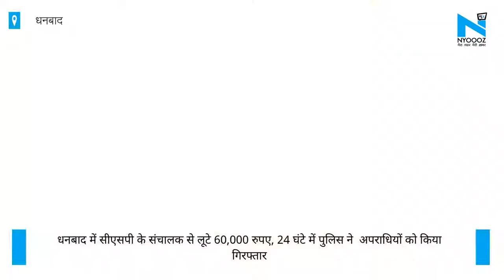Dhanbad में CSP के संचालक से लूटे 60,000 रुपए, 24 घंटे में पुलिस ने अपराधियों को किया गिरफ्तार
लॉकडाउन के बीच लूटपाट की घटनाएं लगातार बढ़ती जा रही है. इसी बीच धनबाद से एक हैरान करने वाला मामला सामने आया है... जामतारा जिले में सीएसपी का संचालन करने वाले प्रकाश मंडल से कुछ अपराधियों ने 60,000 रुपए लूट लिए...